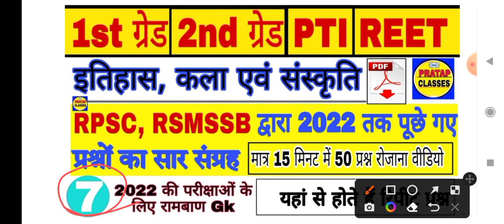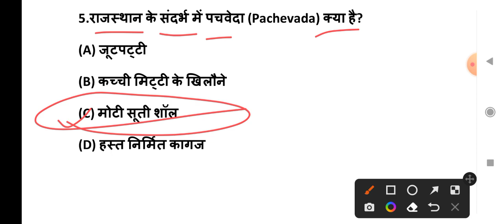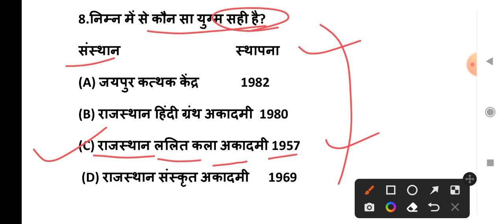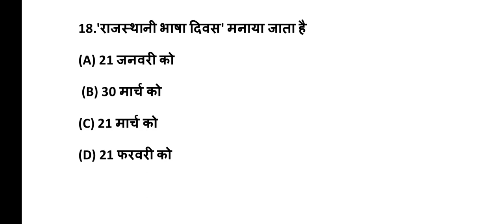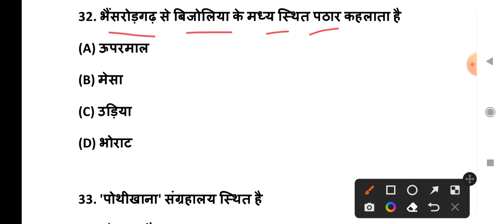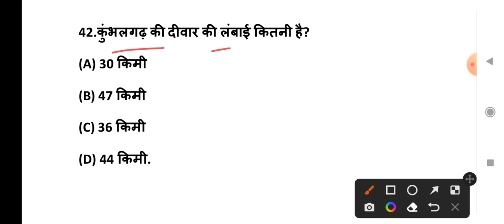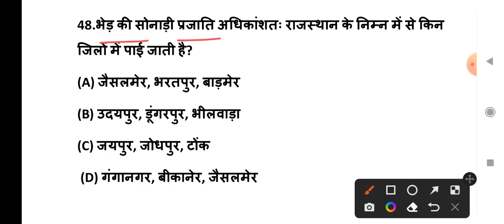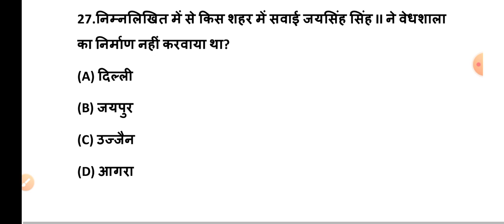Rajasthan GK RSMSSB द्वारा 2022 तक पूछे गए प्रश्नों का सार संग्रह ll Part 7 Top 50 Questions ll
Rsmssb 2022 Rajasthan GK
Rajasthan GK test 1
Rsmssb model pepar